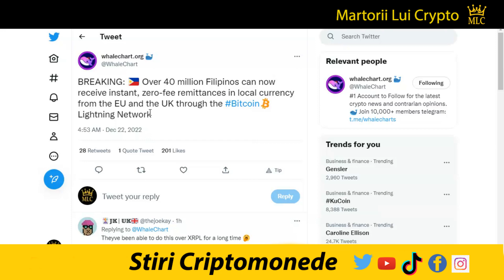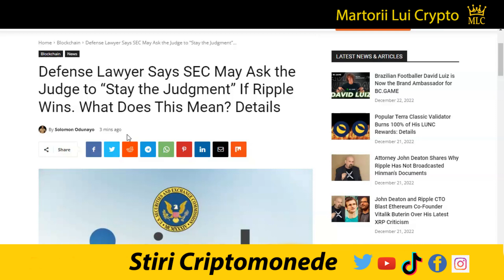Stiri Crypto: Tim Draper, FTX, Alameda, Bitcoin, Thor, Dolarul Digital, Sec vs Ripple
Editia de seara a stirilor pe scurt din lumea criptomonedelor:
Firma imobiliară susținută de Tim Draper, bazată pe blockchain, dezvăluie prima ofertă de investiții imobiliare.
Columbia Britanică va menține noi conexiuni de energie pentru criptominerii.
Caroline Ellison din Alameda scapă de o posibilă pedeapsă de 110 ani printr-un acord de pledoarie.
Legislatorul american spune ca portofelele Crypto Self-Custody sunt un antidot împotriva fraudelor ca FTX.
Peste 40 de milioane de filipinezi pot primi acum remitențe instantanee, fără comisioane, în moneda locală din UE și Marea Britanie prin intermediul rețelei Bitcoin Lightning.
SEC depune acuzații împotriva creatorilor Thor Token pentru ICO 2018.
America nu se grăbeste să adopte dolarul digital, spune oficialul Trezoreriei.
Panther Ventures numește pe postul de consilier pe membrul fondator al Ripple Asheesh Birla.
Pe măsură ce bătălia juridică dintre SEC si Ripple, se apropie de sfârșit, membrii comunității XRP devin din ce în ce mai interesați despre ce s-ar putea întâmpla dacă Ripple este declarat câștigător.

1. Nu sunt consilier financiar, nu am nici un studiu in finante, investitii, banci sau mai stiu eu ce cuvinte din astea fensi dar sunt mandru sa te anunt ca am doua clase ca trenu plus ceva experienta de pascut vaca pe izlaz. Mai mult de atat, informatiile "financiare" din acest video de amuzament au fost primite la bautura de la o herghelie de caii verzi ce pasc fericiti pe peretele meu din sufragerie.

2. In acest video promovez diferite oferte sau produse prin link-uri de afiliat iar daca folosesti unul din link-urile din descriere este posibil ca atat eu dar si tu in unele cazuri sa primim diferite bonusuri platite in criptomonede.

3. Ma absolv de orice vina si esti direct raspunzator de deciziile pe care le iei daca informatiile din acest video te-au influentat in vreun fel.